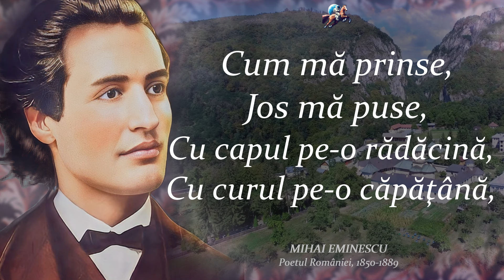Eminescu FĂRĂ PERDEA: "Culegere de Irmoase" | Poezie DEOCHEATĂ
De ziua Culturii, Eminescu FĂRĂ PERDEA: "Culegere de Irmoase" | Poezie DEOCHEATĂ

Mihai Eminescu a fost un poet, prozator și jurnalist român, considerat, în general, ca fiind cea mai cunoscută și influentă personalitate din literatura română.
***Această poezie scrisă de Mihai Eminescu între 1880 și 1882 poate fi considerată ofensatoare pentru unele persoane. Vă rugăm să aveți în vedere acest aspect înainte de a continua. Respectăm diversitatea de opinii și vă încurajam să manifestați toleranța în abordarea subiectelor controversate. **

Opera lui Mihai Eminescu, de la poeziile romantice, filosofice, sociale până la creaţiile stelare şi culegerile populare, este considerată de specialiştii istoriei literaturii drept genială şi unică în Europa.
Cu toate acestea, printre ”îngerii blonzi”, ”venerele şi madonele” triste, ”luceferi” sau ”Epigoni”, în opera lui Eminescu s-au strecurat şi versurile deocheate, poezia carnală, sexuală, pe alocuri de o masculinitate neruşinată, dar care pentre marele poet
au fost o descătuşare literară a pasiunilor sale carnale.

Sperăm că ți-a plăcut poezia "Culegere de Irmoase" de Mihai Eminescu; s-a depus multă muncă în el. ;)